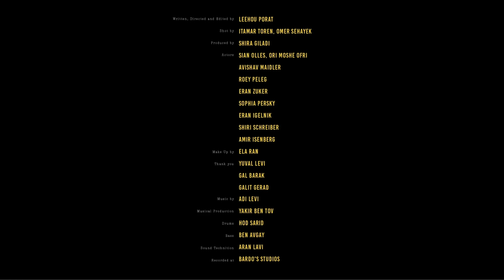ADI LEVI // Money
Written, Directed and Edited by Leehou Porat
Shot by Itamar Toren, Omer Sehayek
Produced by:  Shira Giladi
Actors: Sian Olles, Ori Moshe Ofri
Avishav Maidler
Roey Peleg
Eran Zuker
Sophia Persky
Eran Igelnik
Shiri Schreiber
amir isenberg
Make Up by:  Ela Ran
New media: Avihay Jerafi
Thank you Yuval Levi
Gal Barak
galit gerad
Musical Production Yakir Ben Tov
Drums Hod Sarid
Bass Ben Avgay
Sound Technition  Aran Lavi
Recorded at  Bardo's studios

Money
Lyrics:

The money on my mind
A great deal of it will fix me all I have ever desired
I count it every time
1, 2, 3, 4, 5, 6, 7 and I count it
1, 2, 3, 4, 24/7 and I stack it.

Thick air and I inhale it
A party's going down
And everybody's counting

1, 2, 3, 4,
Jumping on the floor
5, 6, 7, 8 oh yeah.
1, 2, 3, 4 running around, hustle and bustle.

In paper we trust to give us all we need
We're falling down giving up on decency.
Filling our pockets with empty dreams.

Scattered all AROUND,
Collected for the fund,
Much as I have I wanna get more
Need my house my plane my car.
Oh no,the money on my mind
Oh no, the money got my mind.